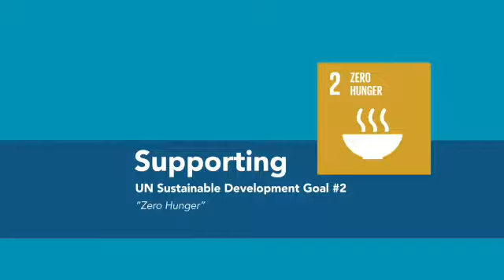PMILC participated in 45 Hours of community service at “Bonheur du Ciel”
In 2019, PMI celebrated their 50th Anniversary; it was the start of a project management global celebration of service by supporting the United Nations Sustainable Development Goals.
PMI is committed to contributing a 100,000 hour pledge towards attaining these goals.
PMI Lebanon Chapter participated in 45 Hours of community service at “Bonheur du Ciel”, supporting UN Sustainable Development Goal # 2 “Zero Hunger”.